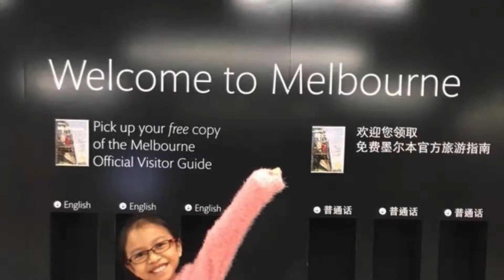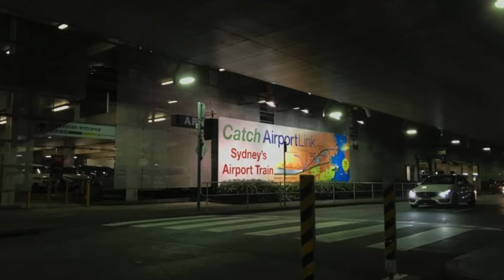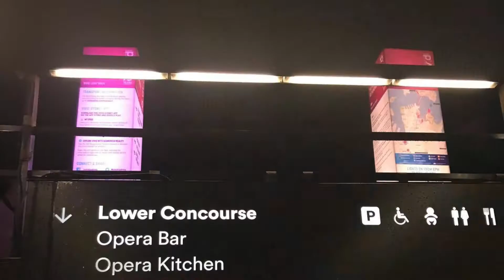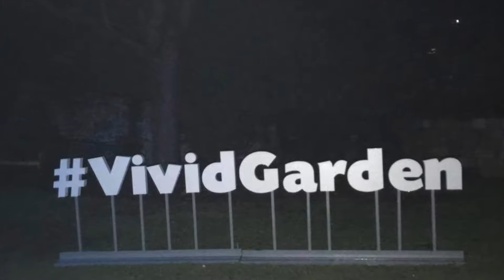Our Melbourne & Sydney Trip Pictures & Videos | Australia Vlog | Australia Travel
Had a 3 weeks Melbourne and Sydney vacation to visit our family in Australia.

Visited places like Phillip Island, Bass Coast Shire, Manly Beach, and even watch Catfish The Bottleman's street performance.